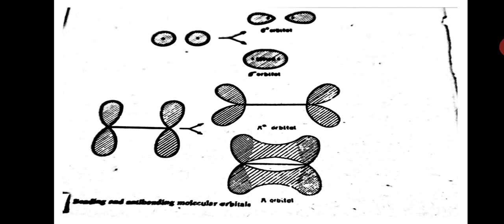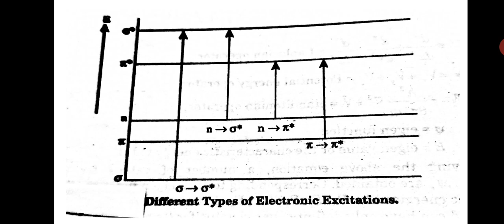M.Sc.(f)Chemistry- Photochemistry by Dr Sudha Sukhwal Shringi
Paper 1/unit photochemistry /part 1